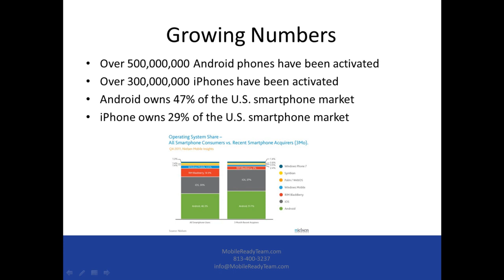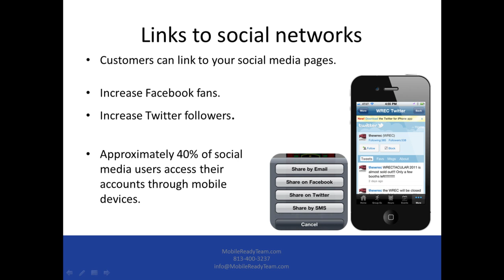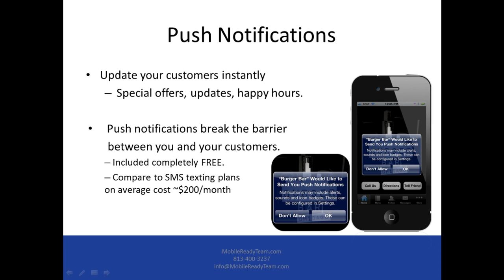Mobile Apps for Small Businesses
Why Mobile? Not having a mobile experience can lose you business. Your customers prefer apps over mobile websites. Sources: Compuware, comScore, Alexa, Flurry Analytics, 2012